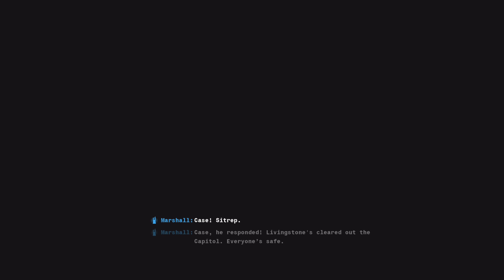Call of Duty Black Ops 6 Ending and Final Boss Fight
ending of Call of Duty Black Ops 6 campaign